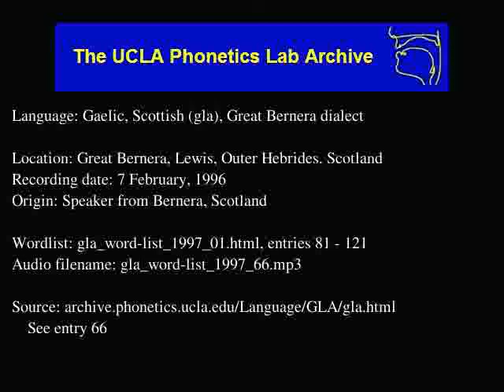Gaelic, Scottish audio: gla_word-list_1997_66